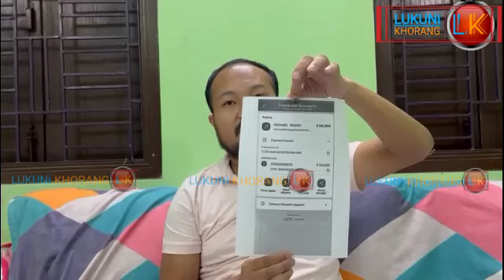Kokthum Thumnairok Ringwui Rinku Debbarma Kok Silchajakmano Phirokmung Rikha